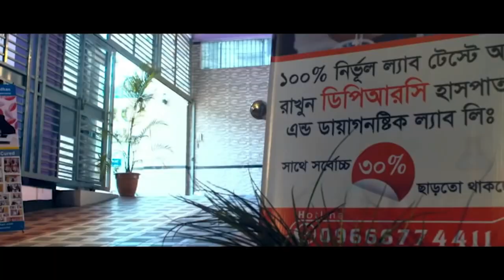দীর্ঘদিনের কোমর ব্যথা ও পায়ের অসহ্য যন্ত্রণার রোগী রিহ্যাব ফিজিও চিকিৎসায় সুস্থ । PLID, AVN, AS